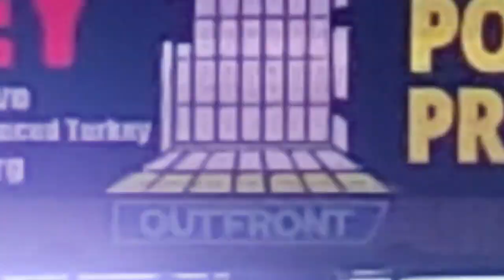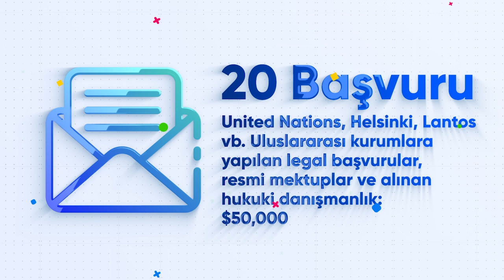İnsan Hakları ile İlgili 163 Proje için DESTEK KAMPANYASI Devam EDİYOR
AMAZON AST LINK: Use the link below for Amazon shopping, AST will receive a small percentage from your shopping.
(Turkish) Aşağıdaki link yaptığınız tüm alışverişlerde AST'ye küçükte olsa katkı gelecektir. AMAZON SMILE'dan farklıdır ve daha fazla katkı sağlar.

TRANSFERWISE  HESAP BİLGİSİ:

Account holder/Kullanıci adı:
Advocates of Silenced Turkey

Address:
United States